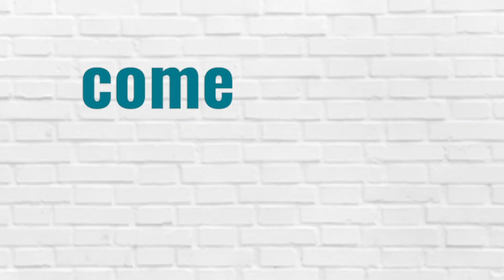Cereal Time News w/ Courtney Wellington 4 25 20 (MARLON DAVIDSON) (2020 DRAFT) (FALCONS) (HOW TO)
Cereal Time News w/ Courtney Wellington 4 25 20 (MARLON DAVIDSON)